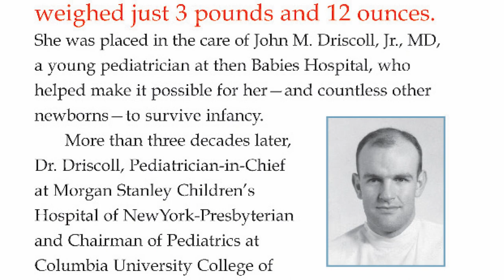A Celebration of the Life of Dr. John Driscoll, Jr.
On February 13, 2023, Columbia University Irving Medical Center's Alumni Audtorium was filled with former colleagues, friends, and family members of Dr. John Driscoll, a neonatologist and former chair of the Department of Pediatrics. This video includes the remarks of those who paid tribute to Dr. Driscoll at the gathering.